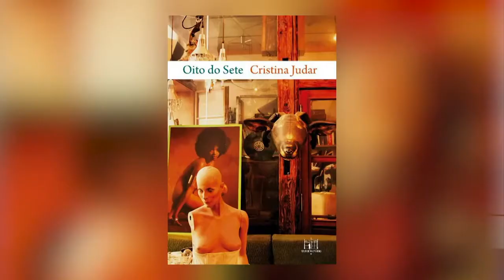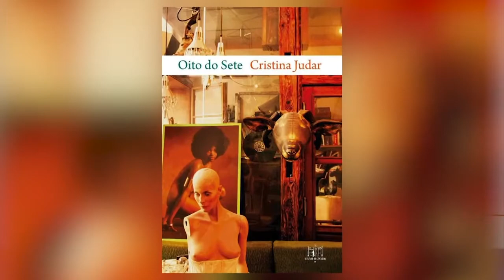RETROSPECTIVA DO BEM 2018 - PGM 512